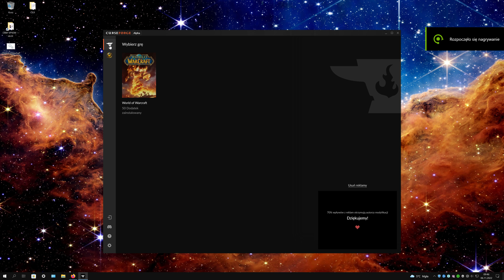CurseForge (Alpha) WoW client - Update button greyed out - FIX!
When You start CurseForge Alpha client all Update Buttons are usually grayed out. To fix it I go to Main Page and then go back to WoW and it fixed. Sometimes You have to repeat that few times but it works all the time.